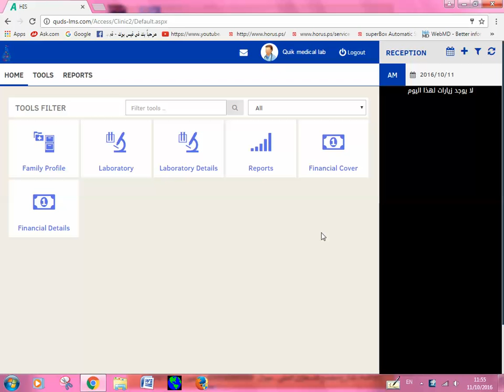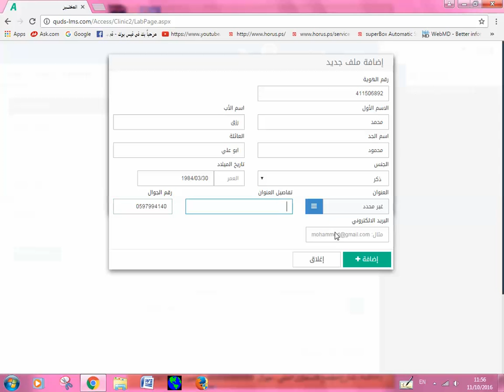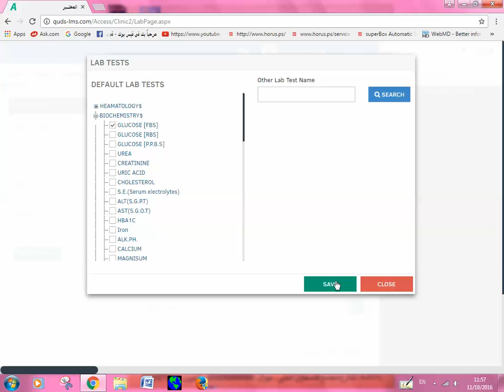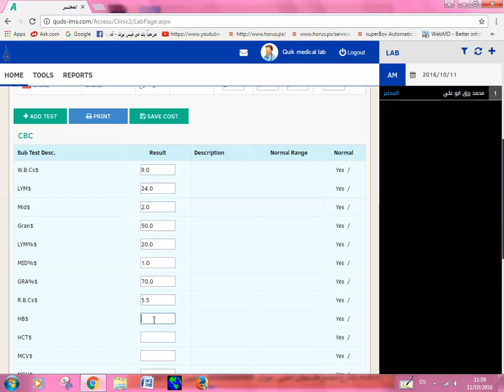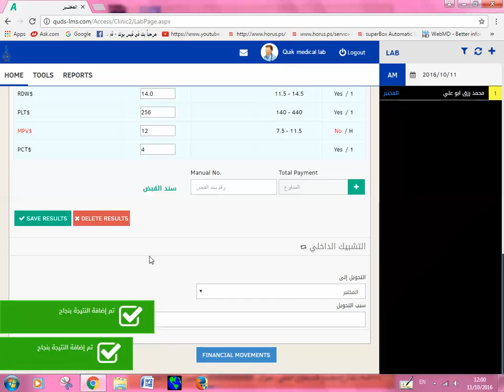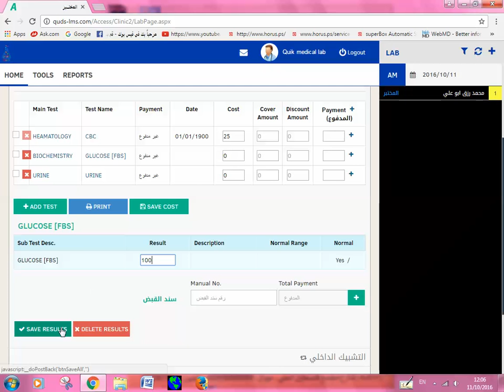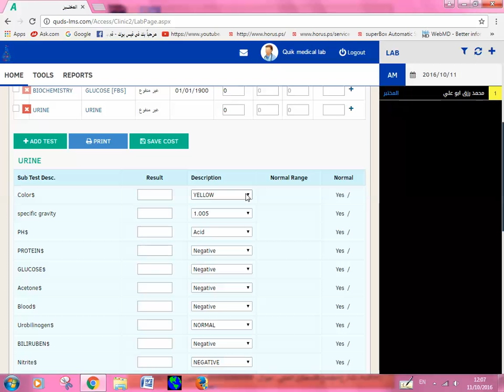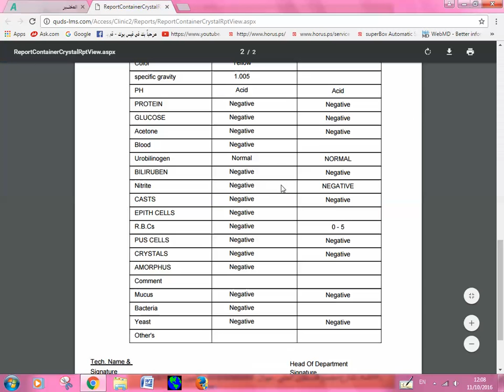القدس لحوسبة المختبرات الطبية